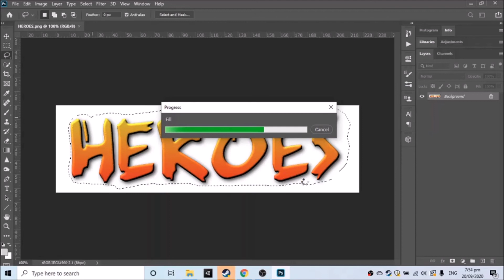Photoshop How To Remove Water Mark(Tagalog Version)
To Remove Watermark in an simplest way.